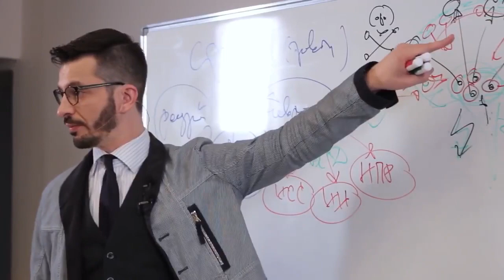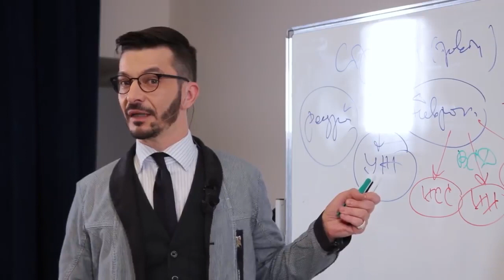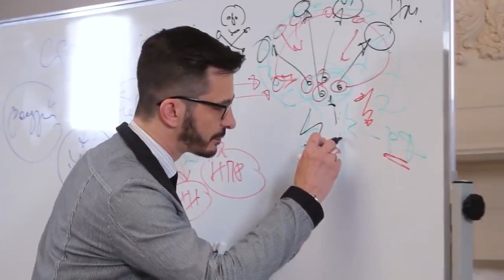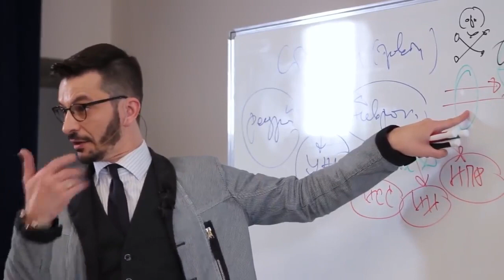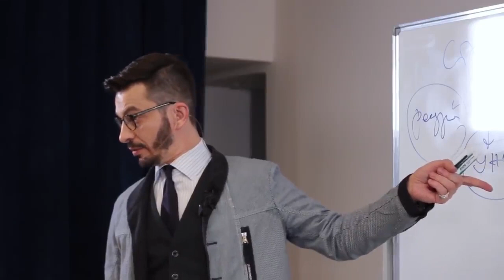Страх, стресс и тревога | Андрей Курпатов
Как мы видим по вашим комментариям, многие находятся в огромном стрессе и с болью переживают происходящие события.

Но есть события, а есть чувства и эмоции. События тяжёлые, трагические. Однако же, страхом делу не поможешь. Со страхом, со стрессом, с тревогой нужно бороться.

И прежде, чем начать это делать, важно понять откуда они берутся 🧐

➡️ Об этом Андрей Курпатов уже рассказывал в одной из своих лекций «СТРАХ И ТРЕПЕТ: Всё, что нужно знать о чувстве страха и борьбе с ним».

Делимся небольшим отрывком!

Совсем чуть-чуть и начнем давать необходимые инструменты! Всей командой готовим для вас кое-что новое, интересное и невероятно важное именно сейчас 🙏🏻